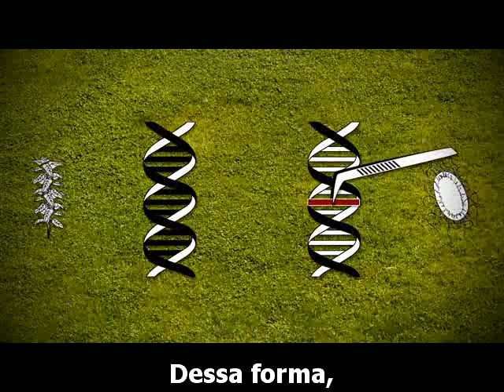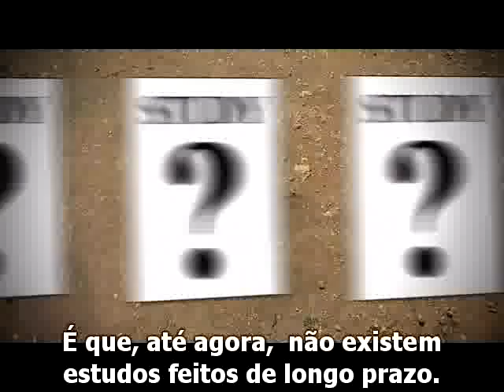Comida Frankenstein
Comida Frankenstein é comida modificada geneticamente. Seus genes são aliens nos nossos corpos.
Nosso corpo levou milhares de anos se especializando em digerir os alimentos que a natureza faz  e hoje a indústria, por interesse em lucrar mais, vender agrotóxico e controlar o fornecimento mundial de sementes, nos impõe uma comida que causa danos ao nosso corpo. Isso sem nos dar a chance de escolher.
Mesmo as pessoas que evitam comer esses alimentos mutantes, feito de mistura de planta , com bactérias e bichos , não sabem que se contaminam com esses genes alienígenas quando comem carnes de animais que foram alimentados com essas plantas TRANGÊNICAS.
Esse vídeo mostra de um jeito leve e didático como isso ocorre.

TRANGÊNICO É NOJENTO É ABERRAÇÃO
ENTÃO BOTA LOGO NA ETIQUETA ESSE T DE TRAIÇÃO